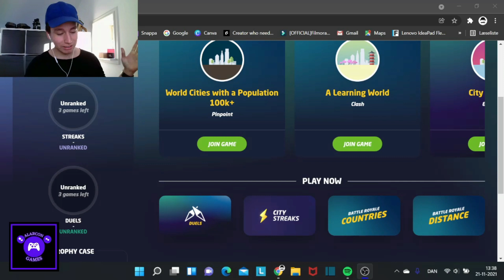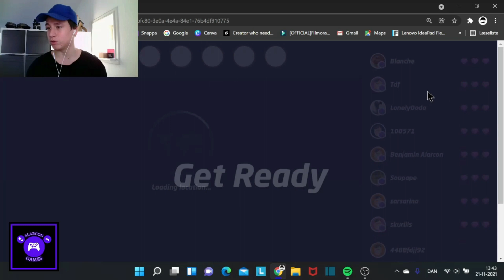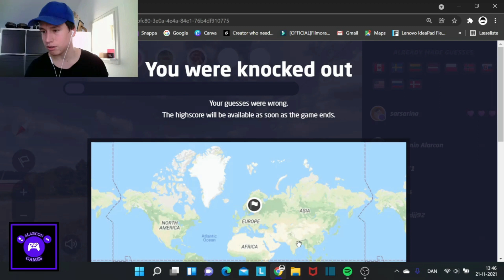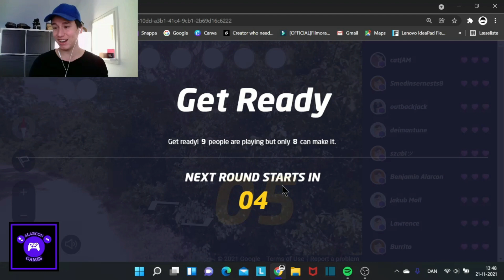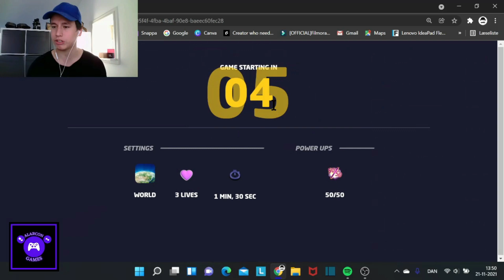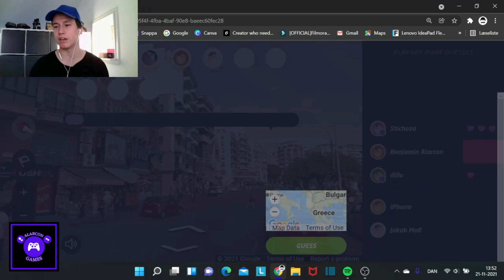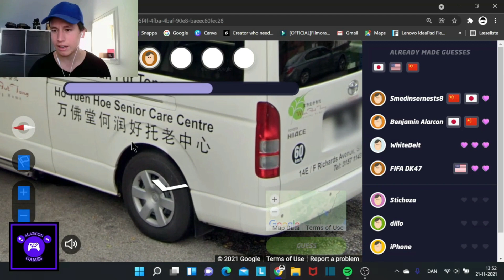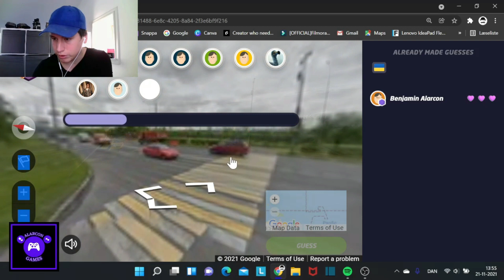GEOGUESSR BATTEL ROYAL- ALARCON GAME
Really hope you enjoyed it. It is totally FREE and then you can enjoy many more hilarious videos. So what are you waiting for?

HALLO GUYS I HOPE YOU WILL ENJOY THE VIDEO PLEASE GIVE ME FEEDBACK WHAT COULD BE BETTER ABOUT THE VIDEO IN THAT WAY I CAN IMPROVE. THANKS 💚